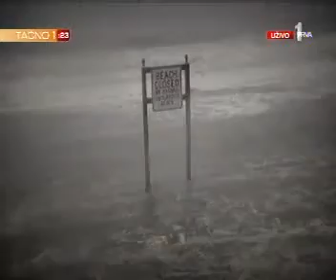21.12.2012. Prva Srpska TV Tačno 1 Alarm planete Zemlje je upaljen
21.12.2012. Prva Srpska TV Tačno 1 Alarm planete Zemlje je upaljen